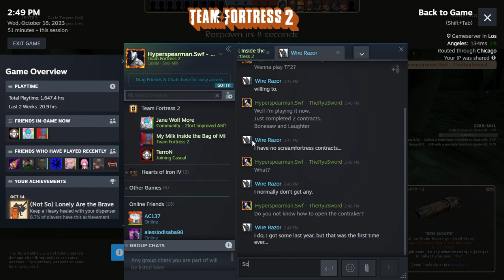Team Fortress 2: Scream Fortress: Part 50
Draconis Invicta.